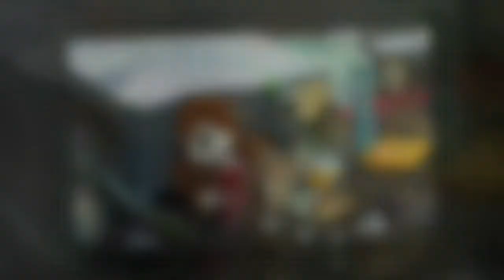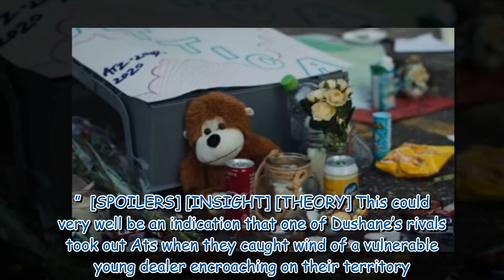Top Boy fans fume as major character death ‘sealed’ in season 2 trailer ‘So upset’